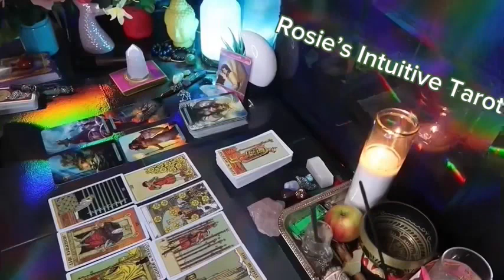ARIES ❤️YOU HAVE NO IDEA THE PLANS THIS PERSON HAS WITH YOU” 💗😳END OF AUGUST LOVE TAROT 🤩🔥😍🔥